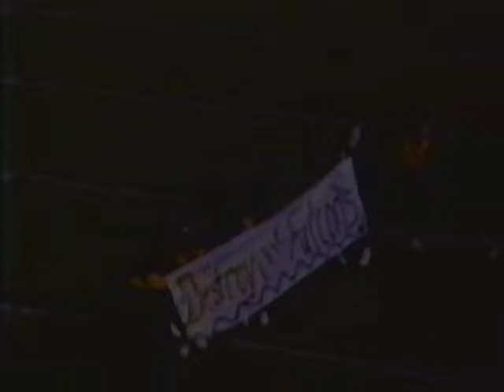York Football News Spot 1989